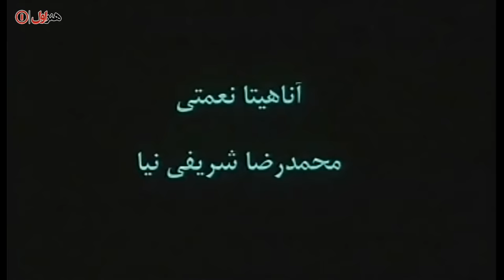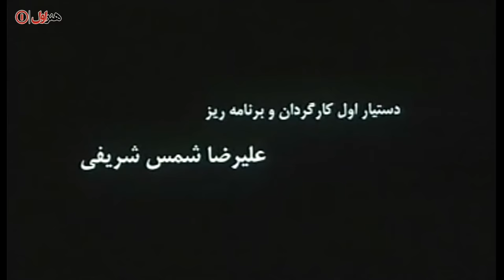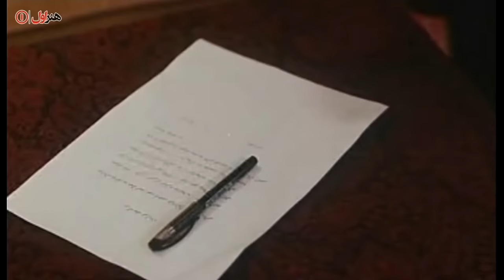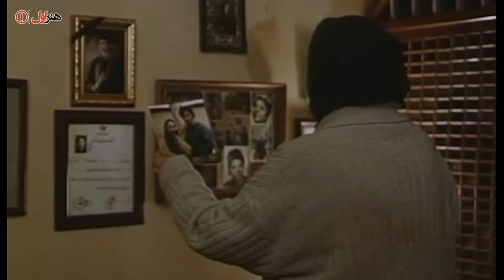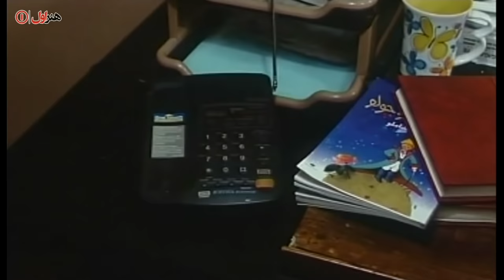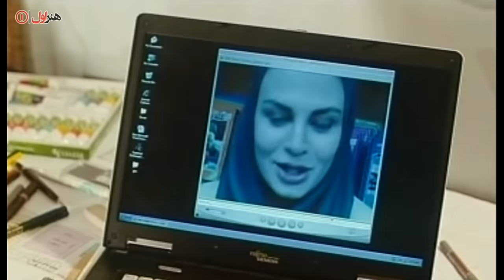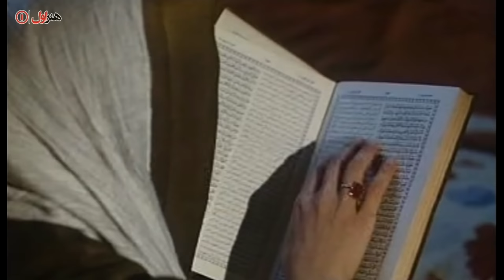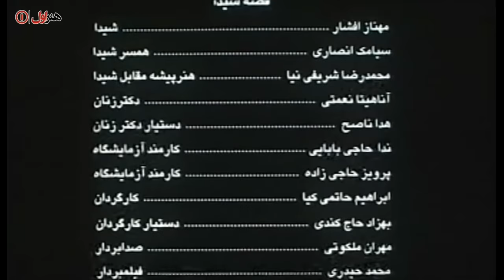Film Davat - Full Movie | فیلم سینمایی دعوت - کامل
فیلم سینمایی دعوت - کامل

خلاصه داستان
داستان فیلم پیرامون مسأله سقط جنین است و پیام فیلم آن است که «جنینی که به این دنیا دعوت شده نباید سقط شود» حتی اگر مادر آینده یک زن شصت ساله، یک زن بی شوهر، یک زن بازیگر که کارش را بیش از فرزند دوست دارد، زنی آواره در شهر با یک شوهر چاه بازکن یا زنی بریده از شوهر باشد. هر یک از این خانواده ها با بحرانی مشابه رو به رو می شوند و هر کدام از آن ها بنا به نگاه خاص خود واکنش های متفاوتی از خود بروز می دهند.

بازیگران:
فرهاد قائمیان، محمدرضا فروتن، مهناز افشار، کتایون ریاحی، سارا خوئینی ها، مریلا زارعی، گوهر خیراندیش، ثریا قاسمی، نگین صدق گویا و محمدرضا شریفی نیا

کارگردان: ابراهیم حاتمی‌کیا
تهیه‌کننده: محمد پیرهادی
نویسنده: چیستا یثربی، ابراهیم حاتمی کیا

Synopsis
The story of the film is about abortion and the message of the film is that "the fetus invited to this world should not be aborted" even if the future mother of a sixty-year-old woman, a single woman, an actress who loves her job more than her child , A displaced woman in the city with a well-opening husband or a woman cut off from her husband. Each of these families faces a similar crisis, and each of them reacts differently according to their own perspective.

Release: 2008

Cast:
Farhad Ghaemian, Mohammad Reza Forootan, Mahnaz Afshar, Katayoun Riahi, Sara Khoeiniha, Merila Zarei, Gohar Kheirandish, Soraya Ghasemi, Negin Sadegh Goya and Mohammad Reza Sharifinia

Director: Ebrahim Hatamikia
Producer: Mohammad Pirhadi
Author: Chista Yathribi, Ibrahim Hatami Kia